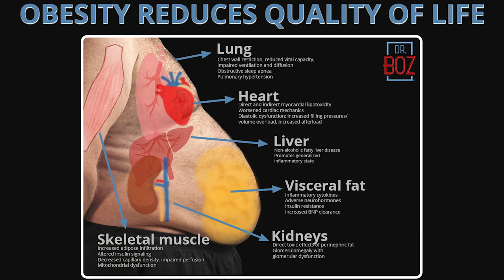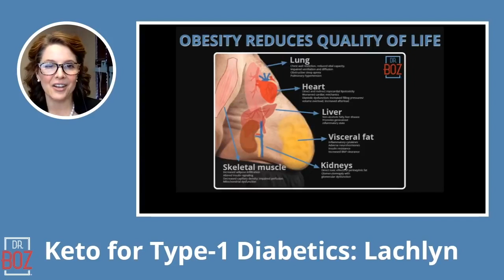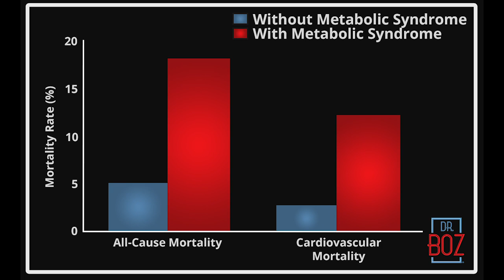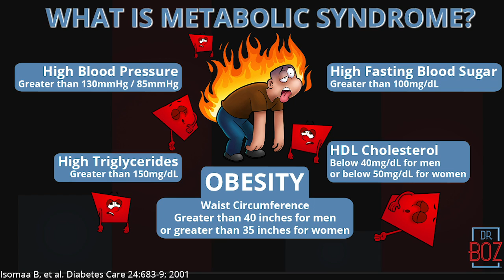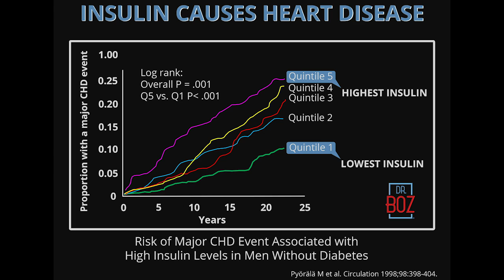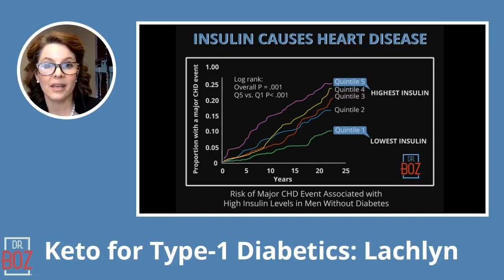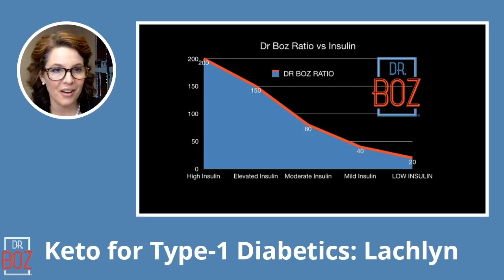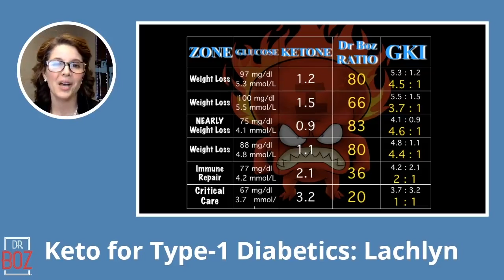What is Metabolic Syndrome? The truth about Cholesterol.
Cholesterol and Metabolic Syndrome Explained

What is Metabolic Syndrome?  I explain the symptoms of Metabolic Syndrome and the criteria involved in being diagnosed with Metabolic Syndrome. I'll also explain the truth behind Cholesterol and why Cholesterol isn’t what you should be concerned with when dealing with Obesity.

1) "Doc, what BLOOD KETONE METER do you recommend?"
2) "Doc, what can I have while fasting?"

    Ketones-In-A-Can
3) "Doc, how do you know if you're eating the right fat?"